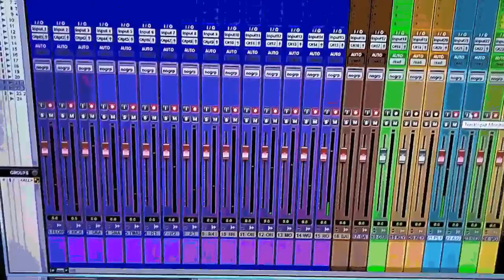SHANGOBAND GALLONG DA